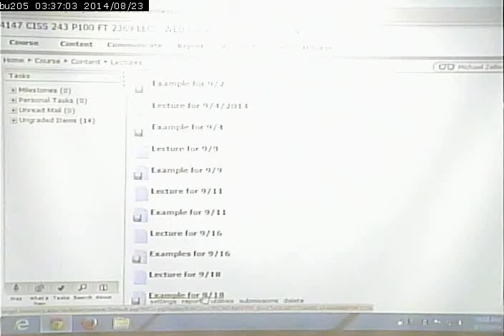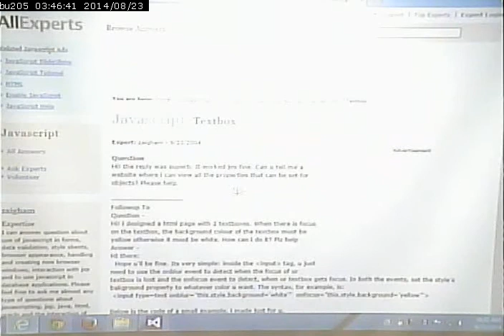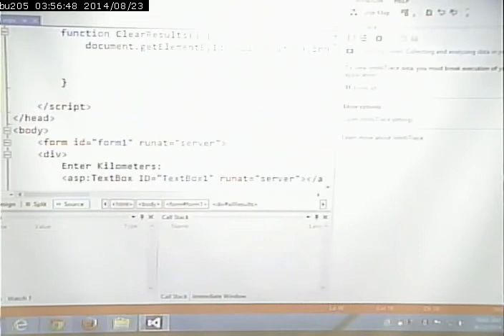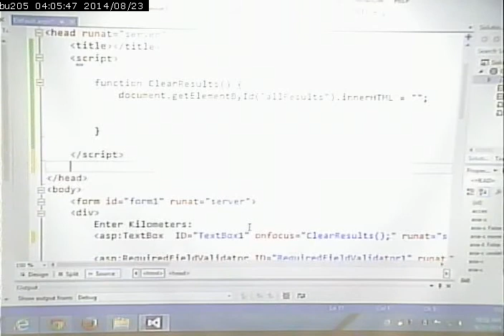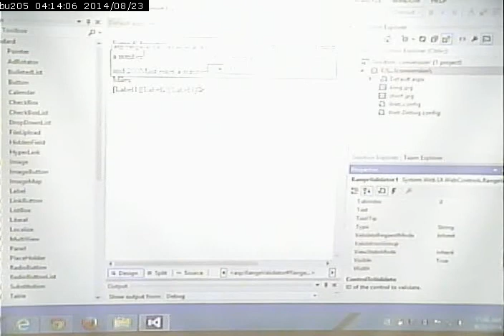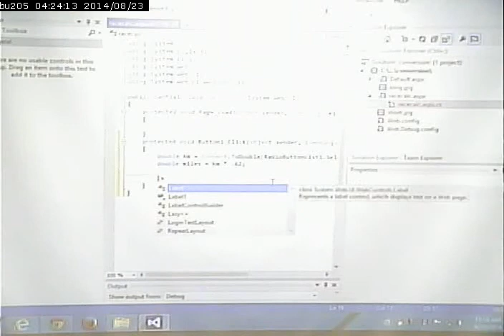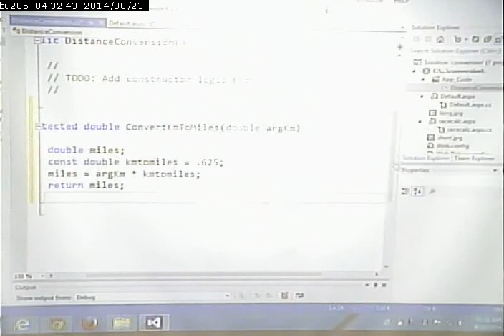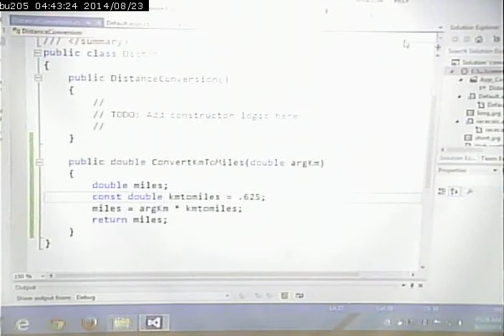CISS243 - Web Database Integration - Fall 2014 - September 23, 2014